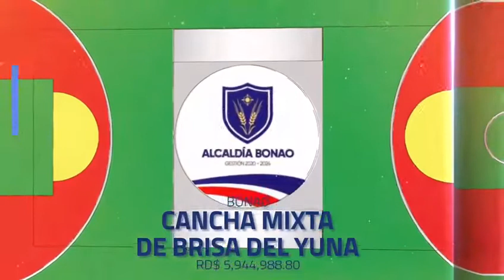Presidente de la República Luis Abinader anuncia Obras para Bonao